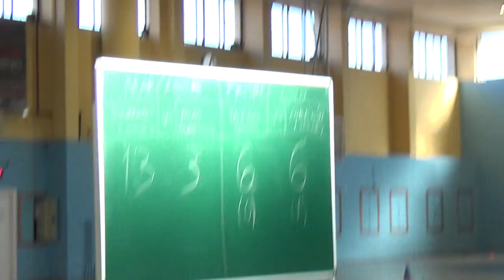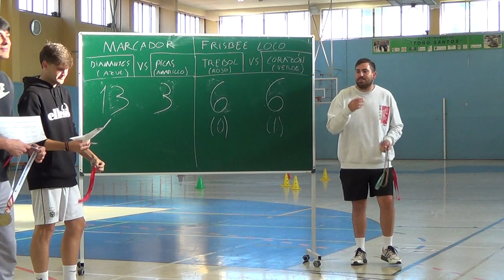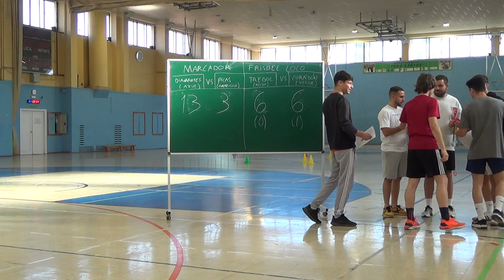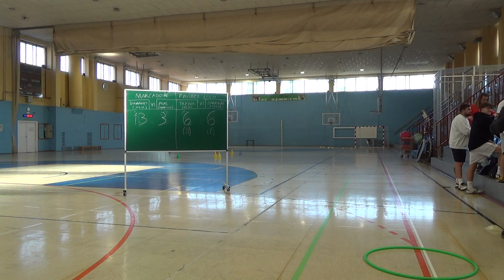Fresbee loco 3R 2/2 00281